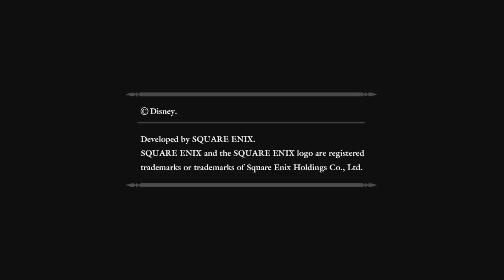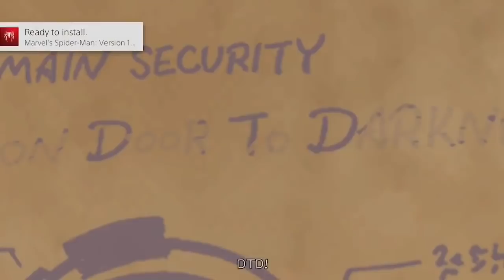Best Of Oney Plays: Kingdom Hearts 2 (Part 1/2)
Ding Dong and Julian return to finish what they started, completely invalidating my tribute from the last video, thanks for that